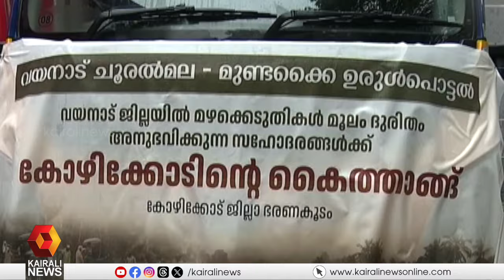വയനാടിനായി കൈകോര്‍ത്ത് കേരളം... | Wayanad landslide | Chooralmala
വയനാടിനായി കൈകോര്‍ത്ത് കേരളം...
Kerala joins hands for Wayanad...